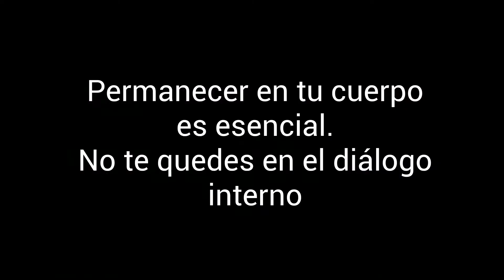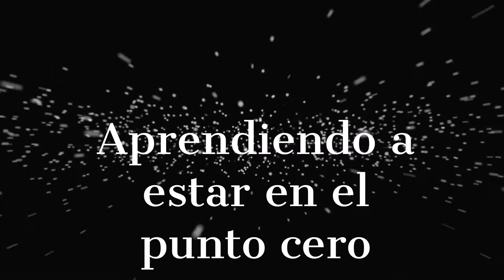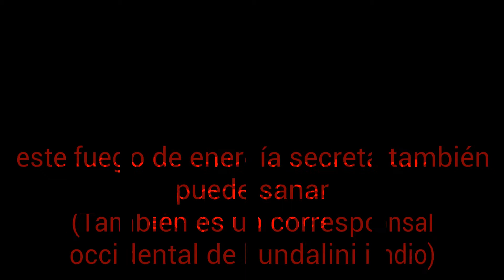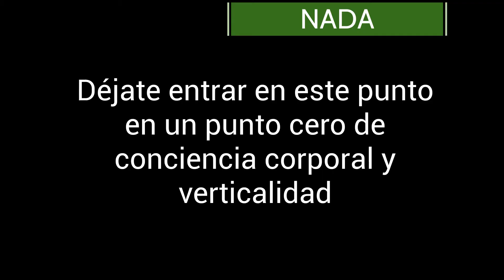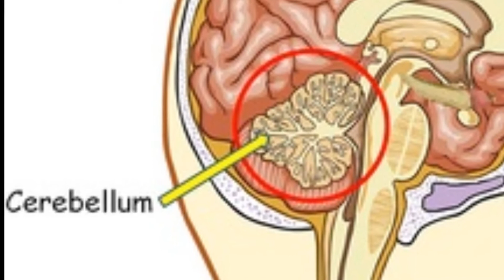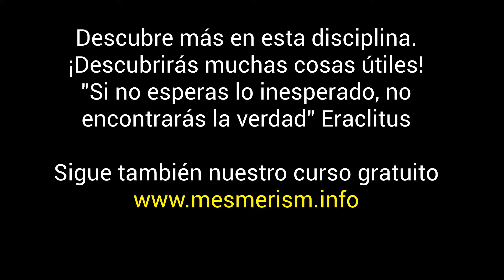Las claves del MESMERISMO: preparación, inducción no verbal y CURACIÓN CUÁNTICA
En este video te mostramos importantes claves del mesmerismo con preparación para magnetismo, ejercicio, técnicas de inducción no verbales y métodos de curación cuántica. Aprenderás claves importantes como el desarrollo de la conciencia del cuerpo y de la mente vacía, trabajando con símbolos e inducciones poderosas. Estos puntos son la base de fuertes resultados de curación. Aprenderá también cómo sanar magnéticamente. Estas técnicas hablan con nuestra mente inconsciente no racional, que desbloquean más rápido la energía hipnótica. El mesmerismo © para: carisma, salud, hipnoterapia, exploración del yo interno.